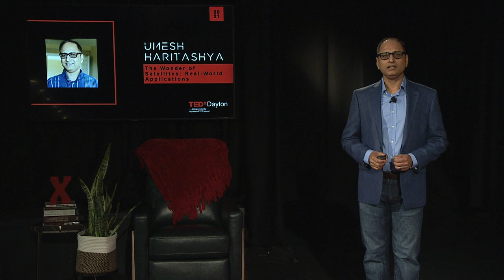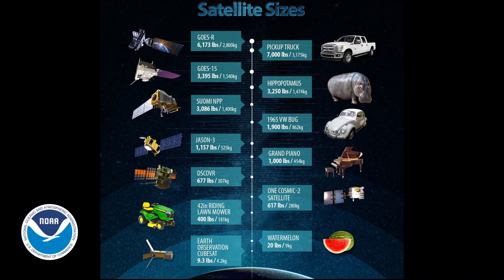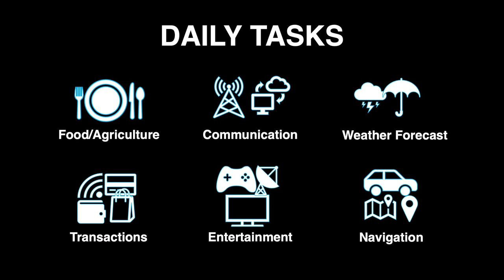The Wonder of Satellites: Real-World Applications | Umesh Haritashya | TEDxDayton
Geologist Umesh Haritashya shares the impact the wonder of space travel had on his life, how satellites impact our daily lives, and how we can become citizen scientists by taking advantage of publicly available satellite data.  Trained as a geologist, Umesh Haritashya has used satellite images to study the impact of climate change on mountain glaciers and other natural hazards in the mountains, such as outburst floods and landslides. NASA has funded his research for the last ten years, where he combines satellite image analysis, computer modeling, and field observations from places like Mount Everest, Alaska, and New Zealand to understand glaciers’ past behavior, current status, and future changes. At the University of Dayton, he is a professor of environmental geosciences and holds the Mann endowed chair in the natural sciences working on science and human rights, and sustainability. He is specifically utilizing satellite images to investigate human rights issues across the world. This talk was given at a TEDx event using the TED conference format but independently organized by a local community.